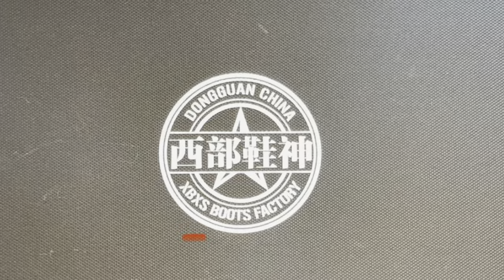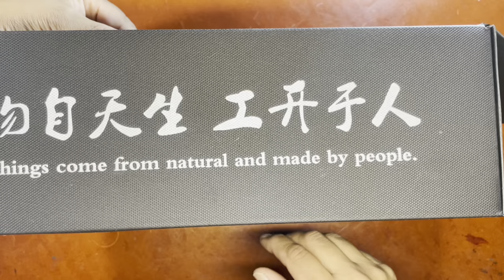XBXS Boots Factory - Strap Chukka Boot Unboxing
XBXS Boots Factory is an upstart bootmaker based in China and is making waves in the boot and rugged ware enthusiast community, with good reason, presenting appealing styles and clean constructions at reasonable prices for boots built to last a lifetime. Today’s video unboxed their strap Chukka boot built from Horween waxed flesh. Clean, simple, and elegant, let’s peer into this makeup.